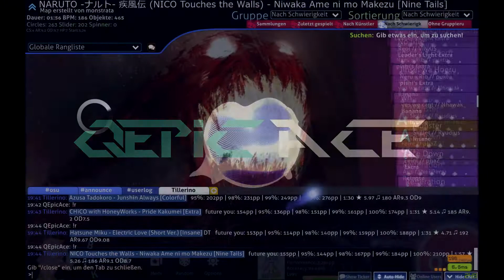:O v33 | 187PP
➽ Eine Produktion von QEpicAce Entertainment

➽ Programme die für die Videos benutzt worden sind:
► Videobearbeitung: Vegas Movie Studio Platinum 13
► Thumbnails: Adobe Photoshop CC 15
► YouTube - Kanalbanner: Adobe Photoshop CC 15
► Video - Aufnahme: Fraps / NVIDIA Shadowplay